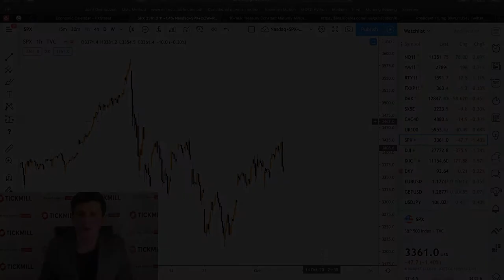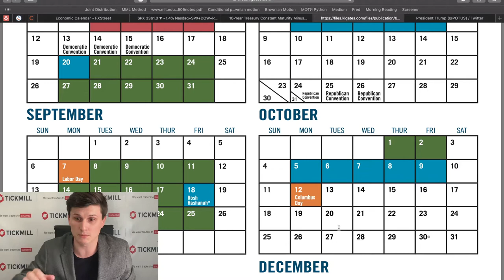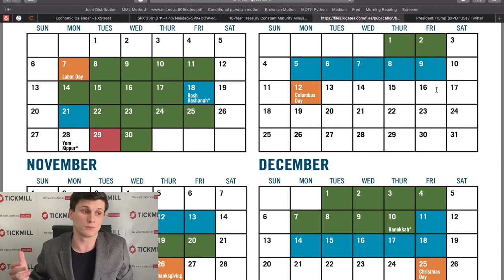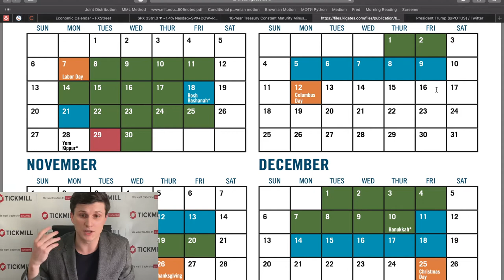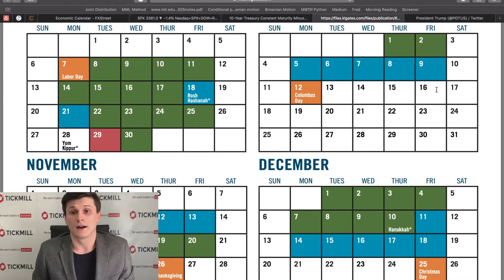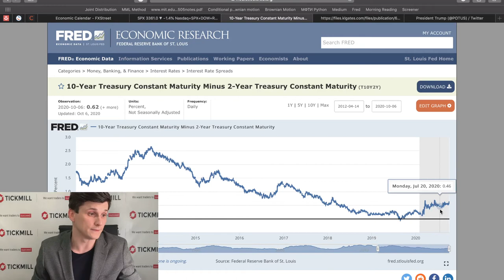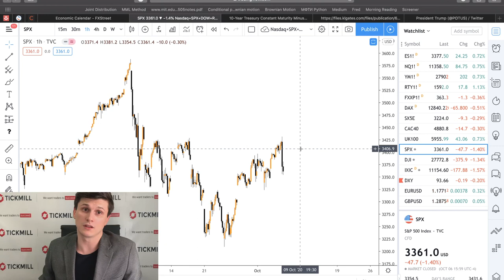📉 Тикмилл Аналитика | Рынок акций быстро забудет твит Трампа